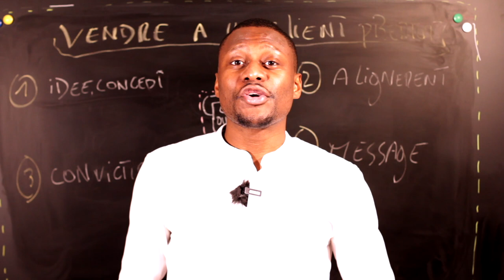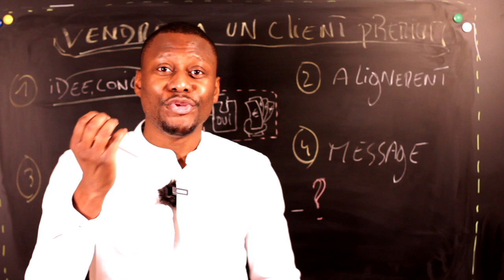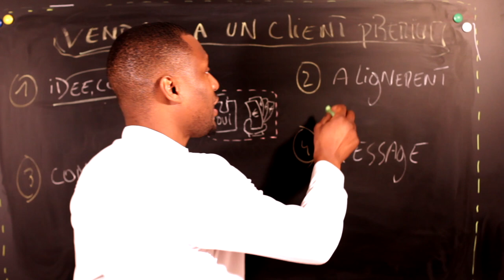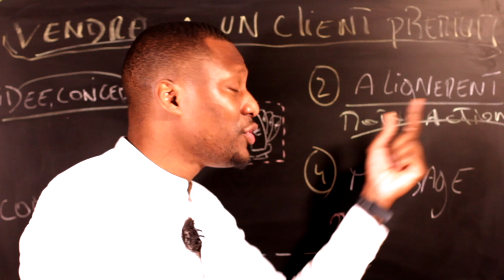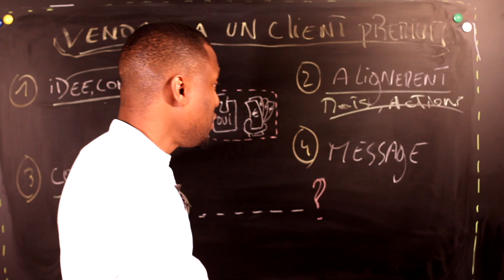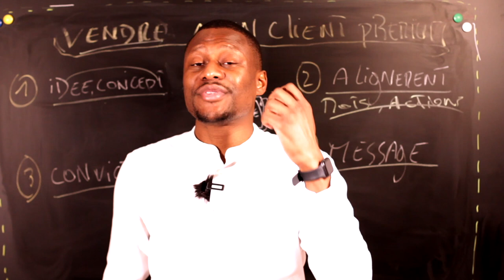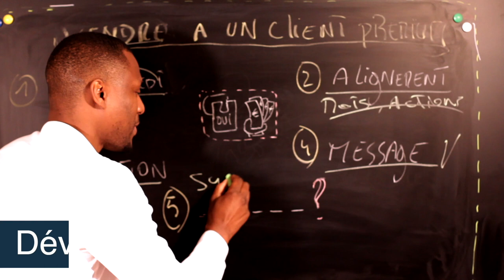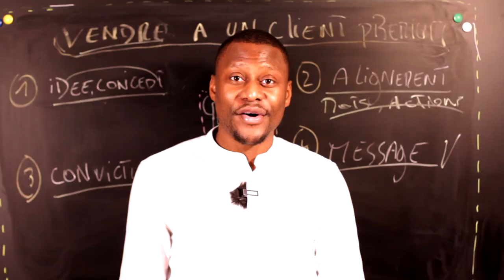Comment Vendre Un Produit à Un Client Haut de Gamme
Quelles sont les choses à savoir avant de vendre a un client premium ? I 🎬✅Découvrez la réponse de Zico Kiaxx et accédez à une heure de formation en ligne offerte : "Clients Haut De Gamme" 👉🏾 ***Déroulez la page pour découvrir votre cadeau de bienvenue;-)

Dans cette vidéo, vous découvrirez Comment Vendre Un Produit à Un Client Haut de Gamme